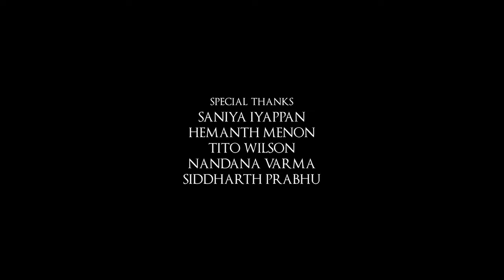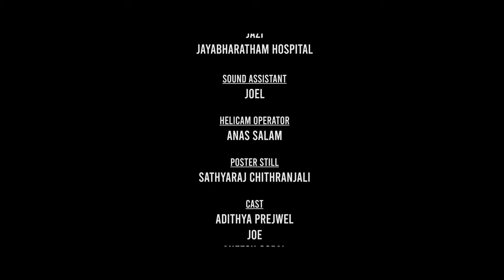Markada Charitham | Chapter 1 | ചാവ് | 4 K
Presenting Markada Charitham Chapter 1

Sound Mix and sync sound  : Emal Layola and Dheeraj PV
Title and Vfx  : Trinetra Media and Dani Davis
Audiography :  Dheeraj PV

|| ANTI-PIRACY WARNING ||